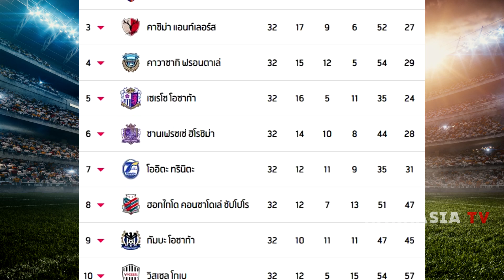วิเคราะห์!! ลุ้น ธีราทร บุญมาทัน สร้างประวัติศาสตร์ คนไทยคนแรก ที่คว้าแชมป์ฟุตบอลเจลีก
Nakhasia TV ที่นี่!! คือแหล่งรวบรวม ข้อมูล ข่าวสาร เรื่องราวต่างๆ เกี่ยวกับฟุตบอลไทย
เพื่อเป็นการติดตาม และเป็นการช่วยสนับสนุนให้กับทางชาแนลของเรา ได้มีกำลังใจในการพัฒนาต่อไป  ร่วมพูดคุย ติชม และแนะนำรายการ ด้วยการตอบคอมเม้นท์ได้ที่ใต้คลิปนี้ได้เลยนะครับ

►► เพจสำหรับคนที่รักฟุตบอลไทย คลิ๊กเลย
►► คริปอื่นๆ อีกมากมาย

● ขอบคุณทุกๆท่าน ที่รับชมนะครับผม
ผิดพลาดประการใดต้อง ขออภัยด้วยนะครับ
ติชมกันได้ครับ ชาแนลนี้ไม่ได้มีดีแค่การเล่นเกมส์แน่นอน